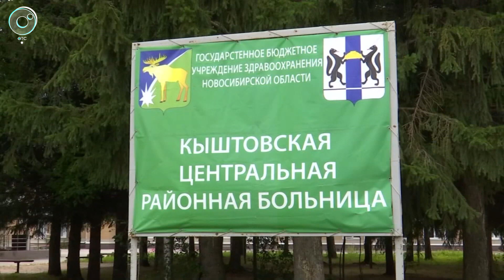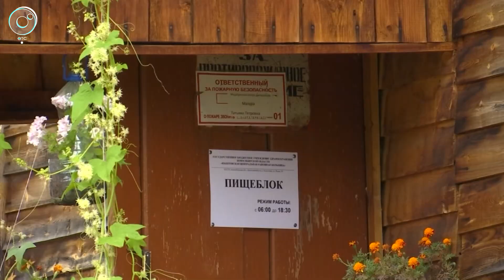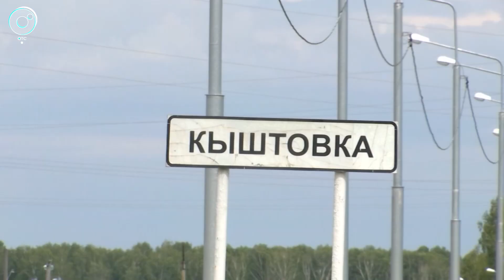Благоустройство, строительство жилья и соцобъектов. Как исполняют наказы жителей на западе НСО?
В Кыштовке построят крытую хоккейную коробку и благоустроят Парк Победы. В Венгерове - откроют после ремонта школу искусств, отреставрируют автомобильные дороги, сдадут в эксплуатацию новые ФАПы. В западных районах Новосибирской области с рабочей поездкой побывал губернатор Андрей Травников. О чём местные жители говорили с главой региона?